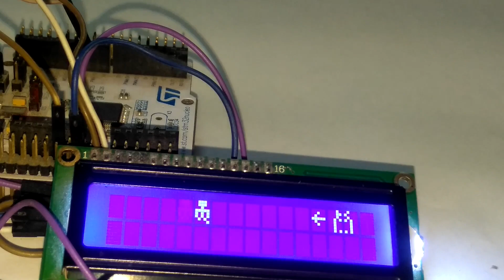Animation On LCD Part -2(Using Timers)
This is a short demo to animation on 16x2 alphanumeric LCD using I2C using STM32L476.